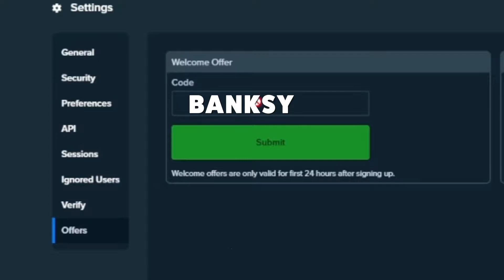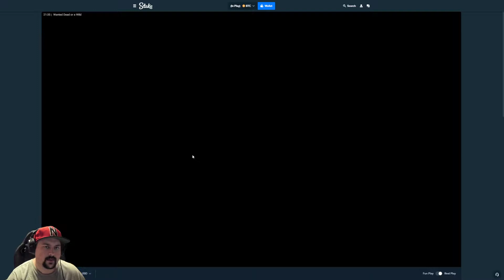I TRIED EACH BONUS ON WANTED DEAD OR A WILD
Hacksaw recently came out with Wanted Dead or a Wild.  This game is very fun but can be very brutal at the same time.  Two of the three bonuses are extremely volatile.  I bought all three so you don't have to.